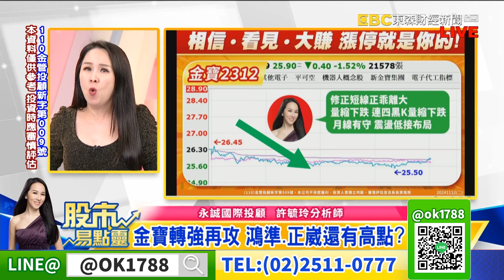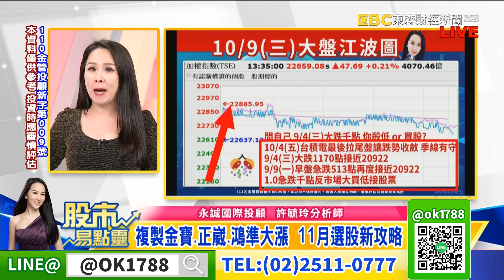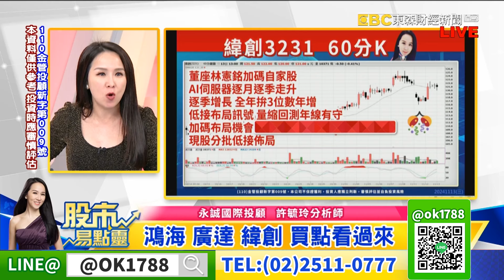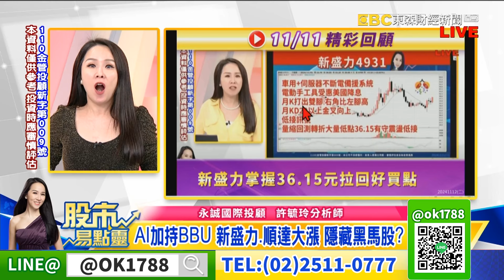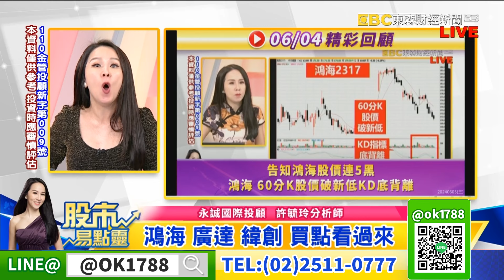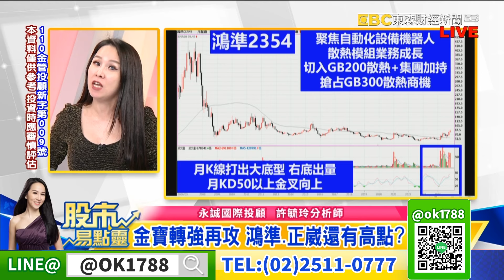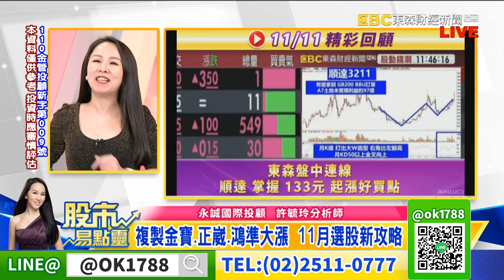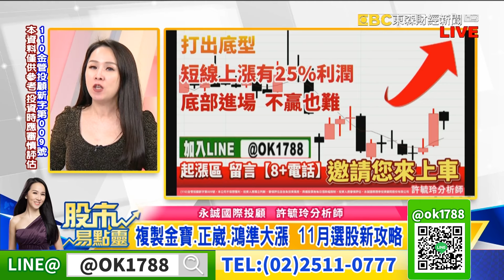鴻海 廣達 緯創 買點看過來 金寶 正崴果然大漲 ! AI+BBU 新盛力 順達再攻 下一檔｜股市易點靈 許毓玲 分析師｜20241113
鴻海 廣達 緯創 買點看過來  金寶 正崴果然大漲 !  AI+BBU 新盛力 順達再攻 下一檔
金寶轉強再攻 鴻準正崴還有高點可期?
緯創買盤持續湧入 欣興有望挑戰前高
赴美設廠神達創高 緊接看神準光寶科
AI加持BBU 新盛力順達大漲 隱藏黑馬股?
複製金寶正崴鴻準大漲模式  520翻倍計劃從現在開始